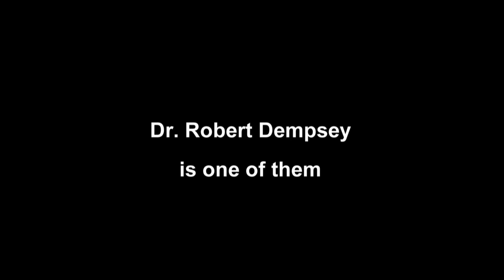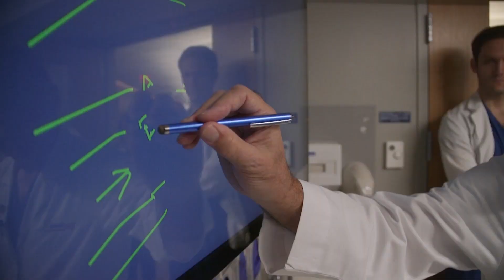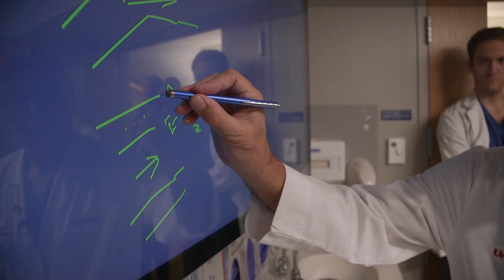Faculty Spotlight Dr. Dempsey